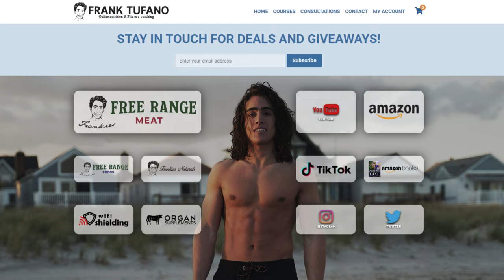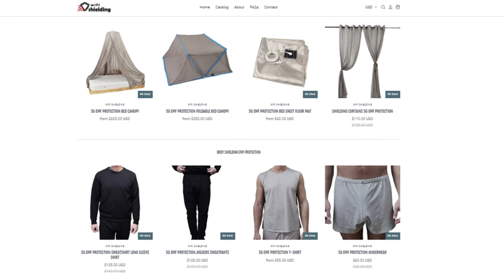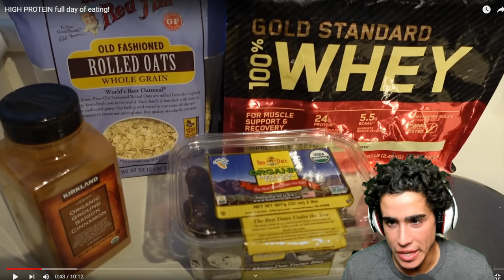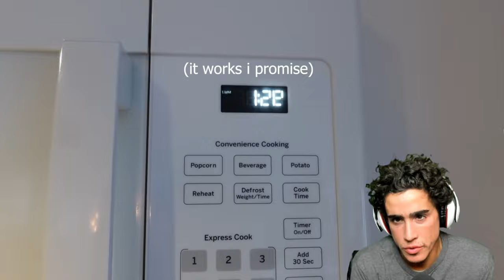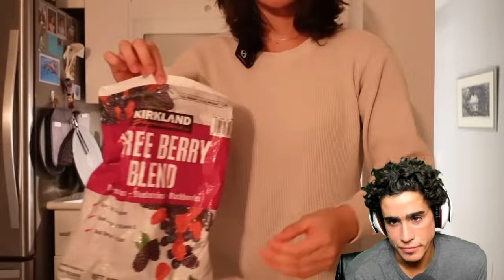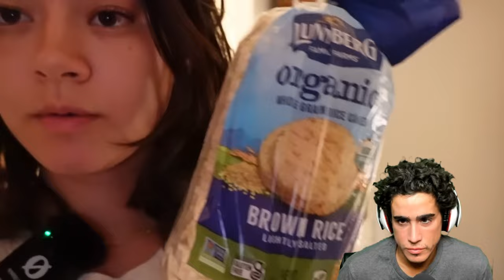Muscle Mommy Improves her Diet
00:00 - Last time was BIG CHICKEN
03:56 - Globohomo cult
05:49 - Food Choices vs Quality
06:52 - Keto ish Lunch
10:13 - Needs starch and fiber
12:41 - "Superfoods"
14:31 - Skyr
16:41 - Any Nobu sushi vegan cucks?
17:14 - Foods people think are healthy
20:03 - Thanks for joining